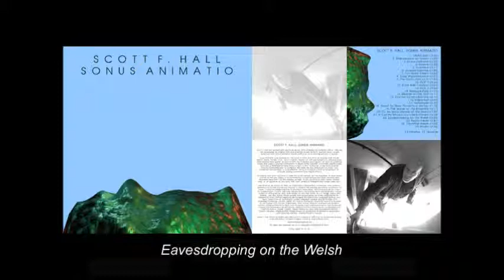Eavesdropping on the Welsh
Eavesdropping on the Welsh is a field recording created by Scott F. Hall in Cardiff, Wales.